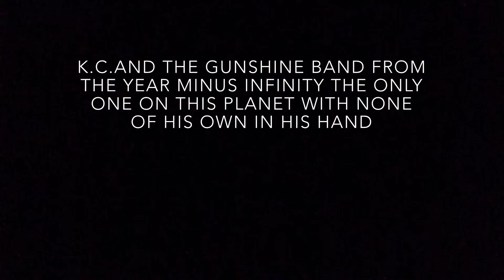OTHER PEOPLE'S PAYMENTS - NAUGHTY BY NATURE FROM THE YEAR MINUS INFINITY ( THE IMPOSSIBLE SONG )